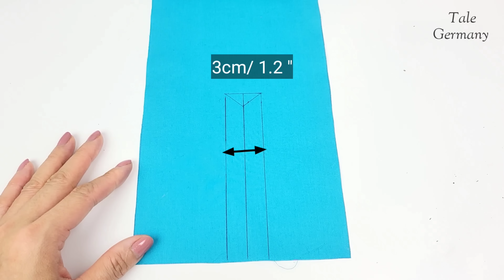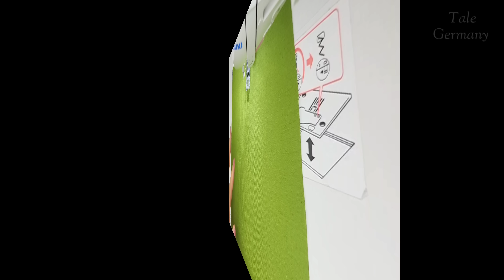📌 5 Great and useful Sewing Tips and Tricks for your sewing skill